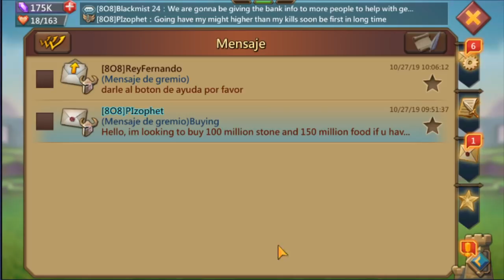TERMINAR ESPIRITU MALIGNO EN 1 O 2 DIAS - EVENTO FIESTA DE CALABAZA -CONSEJOS - LORDS MOBILE